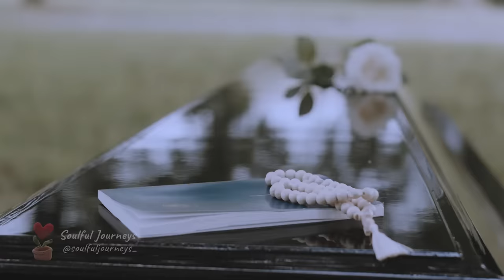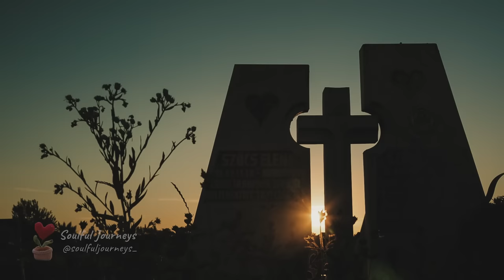Daughter puts phone in her mother's coffin and is shocked when it rings the next day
Trying to say a final goodbye to her dead mother, a little girl puts her cell phone inside her coffin as a symbol that they would always be connected. But when she receives a call from inside her mother’s grave, she is terrified by what she hears.